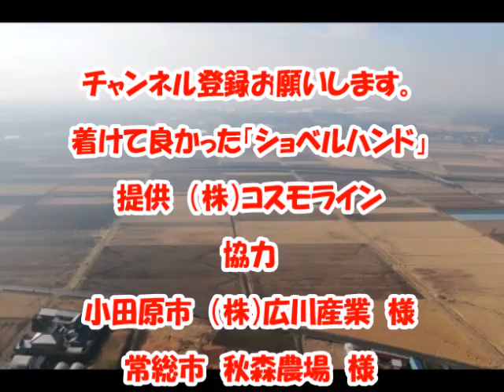ショベルハンドで、驚異のミニユンボの使い方！パワーが3倍！スピードも3倍！使いやすさも3倍！だから効率が違うんです。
ミニユンボの高価な油圧配管不要のアタッチメント「ショベルハンド」
お問合せ：千葉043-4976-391　(株)コスモラインまで、お気軽に☎
無料お見積り資料請求 ←ここをクリック
ミニ建機のワンタッチ10秒で掘削とツカミ作業転換「ショベルハンド」
「ショベルハンド」のネット検索は「コスモラインネット」でOK！